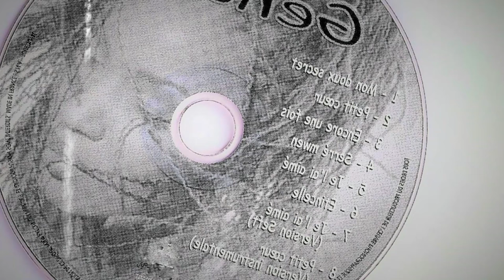G E N A D *Etincelle*